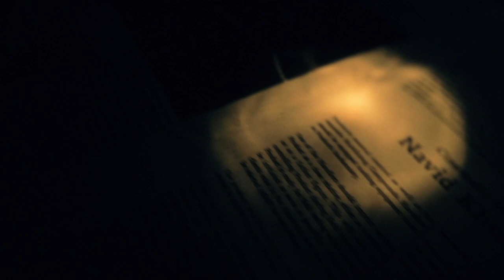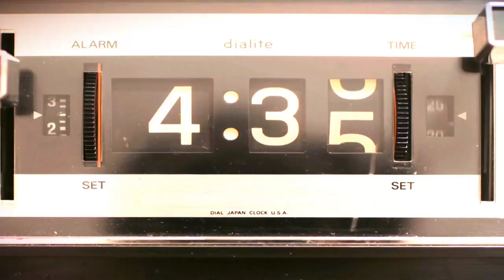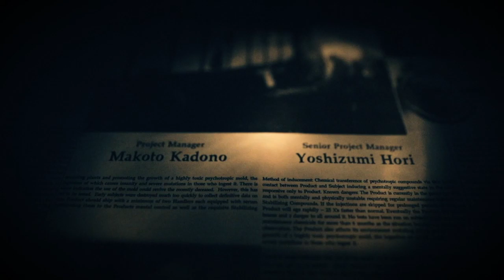Resident Evil 7 (blind, rus) part 5